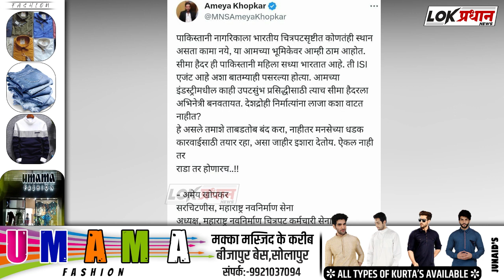देशद्रोही निर्मात्यांना लाजा कशा वाटत नाहीत?